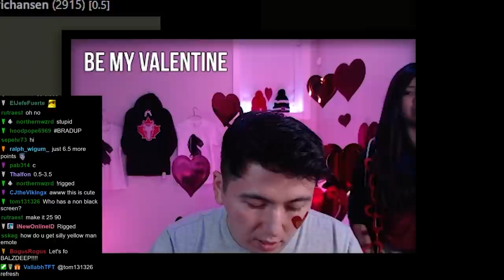$1000 bet to win with 20 seconds!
A devious viewer challenges Eric to time-odds bullet for $1000!